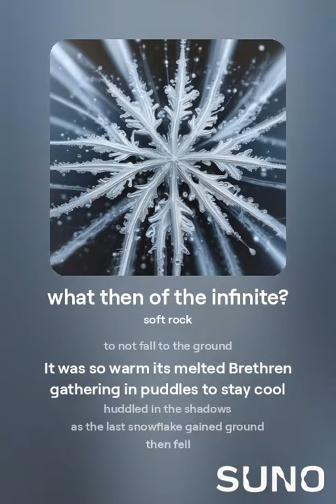what then of the infinite 1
This is another AI-generated song based on the poetry of Sandler Boggs